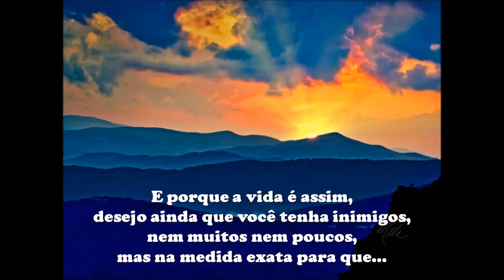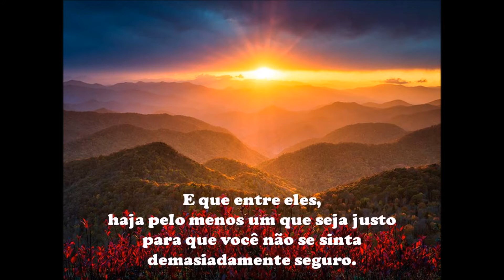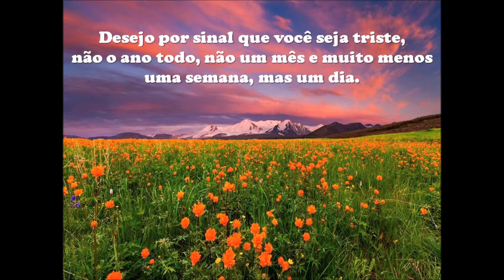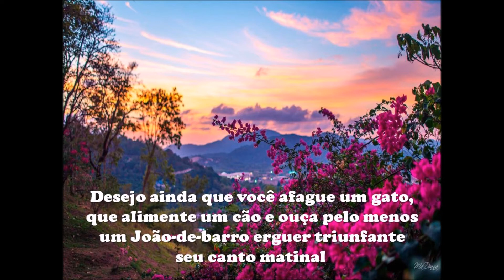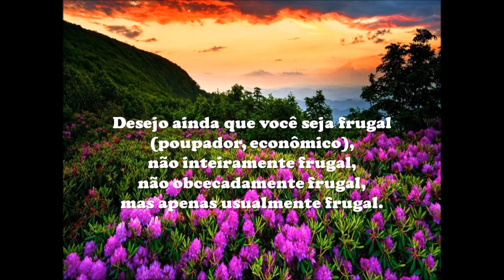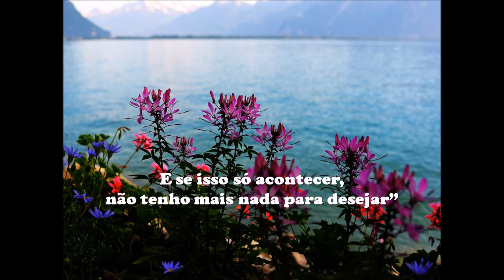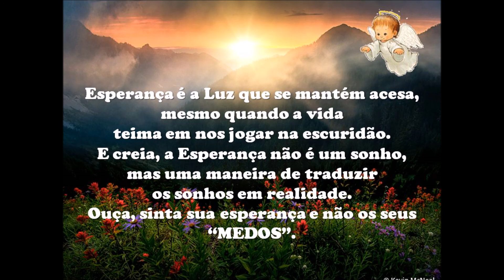Os Votos. Texto de Sérgio Jockymann. 08/08/2021 Musica: Theme From Silk Road - Kitaro.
Imagens net.  Formatado por littleangel Todos os direitos autorais reservados aos autores e interprete.